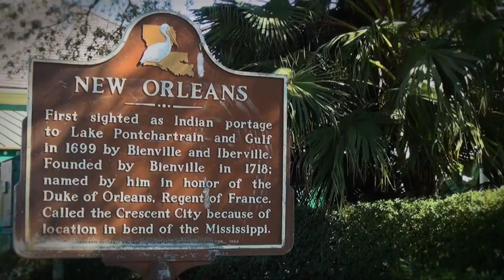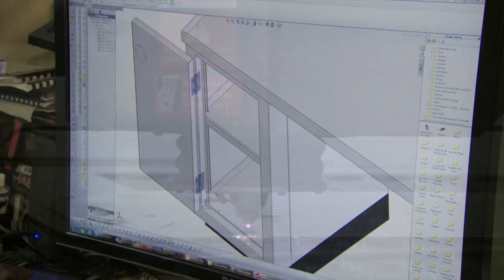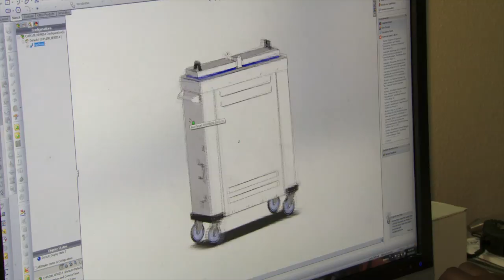Who is Cospolich? 2015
The rich history of Cospolich and the company that remains strong 78 years later is a powerful story of perseverance, ingenuity and determination.  A manufacturer of stainless steel galley equipment located outside of New Orleans, Louisiana continues to grow and thrive.